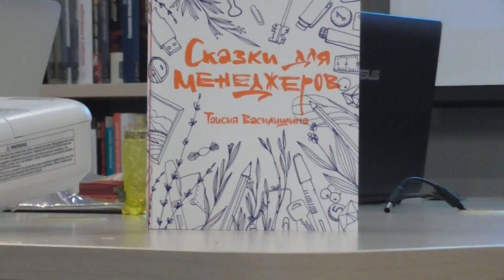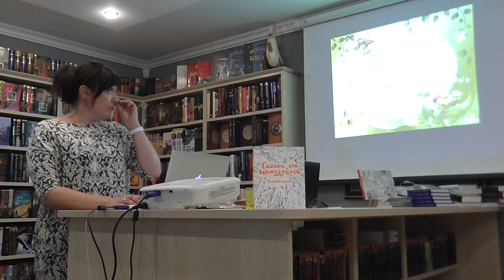Мастер-класс Таисии Василишиной "Сказки для менеджеров".